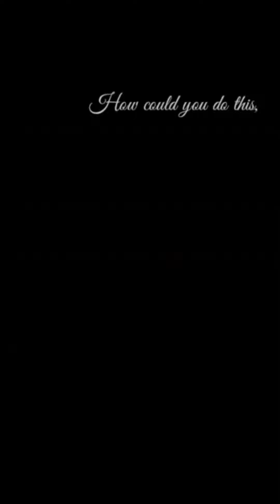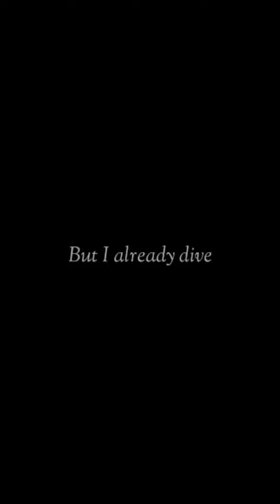MusicVLOG #1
18 April 2018
udah pasti kena Copyright :"v